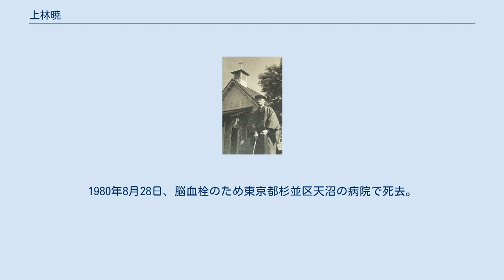上林暁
上林 暁（かんばやし あかつき、1902年（明治35年）10月6日 - 1980年（昭和55年）8月28日）は、日本の小説家で、昭和期を代表する私小説作家の一人。
高知県出身。
本名は徳廣巌城（とくひろ いわき）。
『薔薇盗人』で登場、その後私小説に活路を拓き、『聖ヨハネ病院にて』などの病妻物で高い評価を受けた。
 高知県幡多郡田ノ口村下田ノ口（現・黒潮町）に生まれた。
 高知県立三中（現高知県立中村高等学校）の時代には、雑誌『文章世界』に影響を受け、友人らと語らって回覧雑誌『かきせ』を発行し、この頃に小説家になる希望を持った。
また、芥川龍之介に傾倒する。
 1921年（大正10年）に熊本の第五高等学校文科甲類に入学。
入学した年に校友会雑誌『龍南』の懸賞創作に応募した『岐阜提燈』が三等に入選。
翌年には雑誌部委員となる。
1922年（大正11年）に高等学校の寮を出て、熊本市上林（かんばやし）町75の森山方に下宿、「上林」の筆名は、このときに住んだ地名に由来する。
 東京帝国大学文学部英文科に進学し、1927年（昭和2年）に卒業後は改造社に入社。
『現代日本文学全集』の校正や雑誌編集に従う傍ら、同人雑誌『風車』を刊行し、同誌に『渋柿を囓る少年又は飯を盗む少年』『凡人凡日』『夕暮の会話』を発表する。
改造社では従業員の執筆活動を禁止していたため、「上林暁」の筆名を用いた。
 1932年（昭和7年）8月、『薔薇盗人』が川端康成に、「云ひたいことを実によく裏に押しこめながら、反つてよく貧苦を浮ばせ、目に見えぬものを追ふかのやうな少年の感情を生かしたことは、生活を見てゐる眼の誠実の手柄である」と激賞され注目されたが、1938年（昭和13年）の『安住の家』により、ようやくその作風を確立した。
1939年（昭和14年）に妻の繁子が精神病を発病して、1946年（昭和21年）に亡くなるまでの間、『聖ヨハネ病院にて』などの“病妻もの”を書き、広く読者に迎えられた。
 1962年（昭和37年）、二度目の脳出血で半身不随となったが、妹・睦子の献身的な介護と口述筆記により『白い屋形船』以下の小説を書きついだ。
 尾崎一雄と並び戦後期を代表する私小説（心境小説）の作家である。
生活上の不遇を背景としつつも、それに負けない向日性をストイックで端正な文体が支える。
また、話し言葉がリードし独特のリズムをもつ尾崎の文章を“音楽的”と評するならば、一種幻想的とも言える色彩感覚をもつ上林の文章は“絵画的”と評することができるだろう。
上林と交際していた作家の伊藤整は、｢上林君などの私小説家の生き方から最もよく日本文学を学んだ｣と書いている。
 代表作は、『薔薇盗人』『聖ヨハネ病院にて』『春の坂』『白い屋形船』『ブロンズの首』など。
 1969年、日本芸術院会員。
1980年8月28日、脳血栓のため東京都杉並区天沼の病院で死去。
 すべて短編小説（上林には中編・長編小説が1作もない）